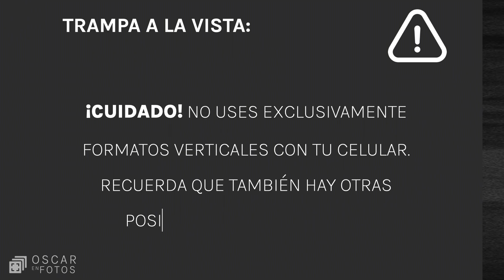Cómo hacer mejores fotos con el celular: el encuadre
Si quieres tomar mejores fotos con tu móvil, vale la pena recordar que las orientaciones en el encuadre pueden darle variedad y dinamismo a tus fotografías.